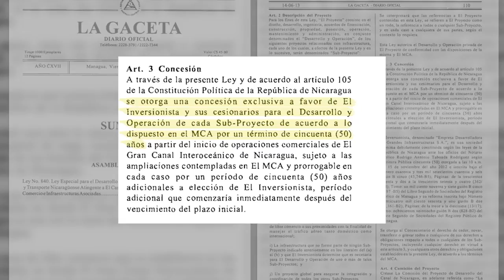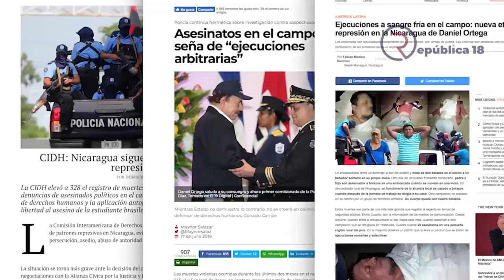La lucha del Movimiento Campesino en Nicaragua tras la rebelión de abril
Los campesinos en Nicaragua llevan 6 años organizados. La lucha empezó por la defensa de sus tierras de cara al megaproyecto del canal interoceánico y a partir de la rebelión de abril de 2018 se canalizó en respaldo a los estudiantes. Con exilio, destierro, cárcel y hasta muerte les ha costado enfrentar al régimen de Daniel Ortega.